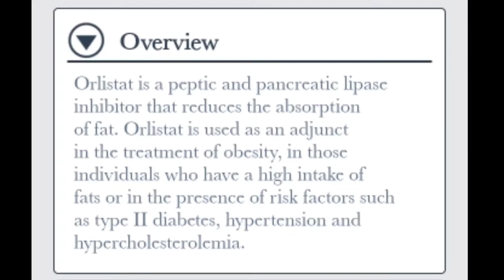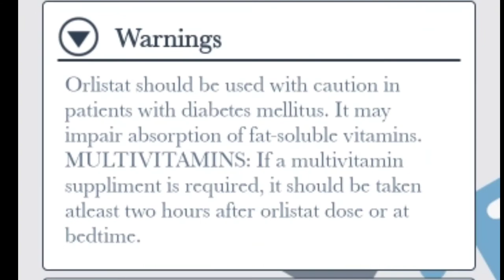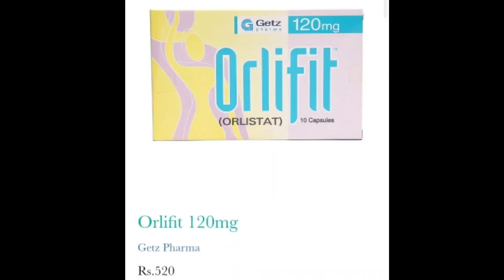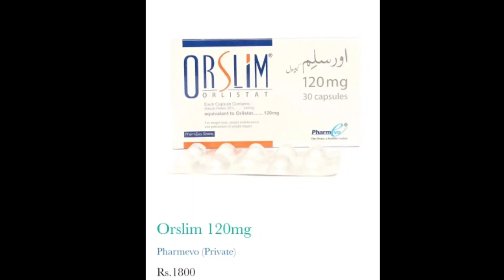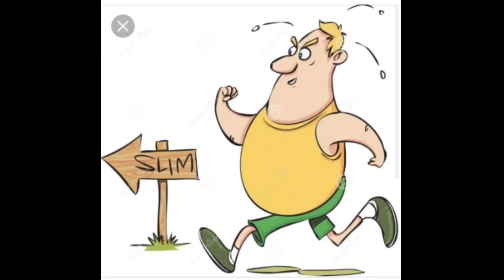Top 5 Best Medicine For Weight Loss|How To Lose Weight- Wazan Kam Karne Ka Asan Tarika Fat Loss#1ml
وزن کم کرنے کا آسان طریقہ -
Weight Loss Tips and tricks..
best medicine for weight and Fat loses.
Wazan kam karne ka tarika urdu me ya motapa kam karne ka tarika –
 Agar aap apne barhte hue wazan se pareshan hain or smart hone ka asan totka janna chahte hain to ye video apke liye ha...

in capsules k istamal se ap ka wazan kam hojayga.
weight Loss medicine capsules for body extra Fatt weight ..
orles capsules uses in Urdu Hindi
orlifit capsules uses Urdu Hindi
orlistet 120mg capsules uses in Urdu Hindi.